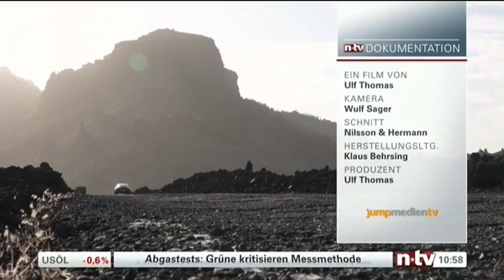14 05 2016 Porsches Versuch in die E Mobilität.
Wie bringt man alte Männer dazu, in die E Mobilität einzusteigen. Oder ist es gar nicht nötig, weil der Markt für diese Fahrzeuge sowieso gesichert ist? Wer Porsche fährt, will Porsche fahren und kein E Fahrzeug? Man darf gespannt sein, ob Porsche  die neue Richtung findet, oder irgendwann als Nischenprodukt für Wenige in der Versenkung verschwindet, denn was mit E Technik heute schon möglich ist wird von anderen Herstellern eindrucksvoll gezeigt. Sicherlich werden Oldtimer weiterhin ihren Markt finden, nur wird dieser Markt allein für Porsche nicht reichen um zu überleben.